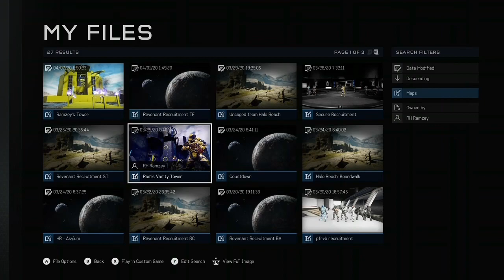1v1 Rematch against Zusaka